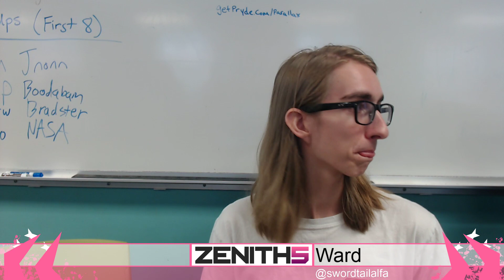Zenith 5 Doubles Attendance Paulicy vs S1 + Yungsz